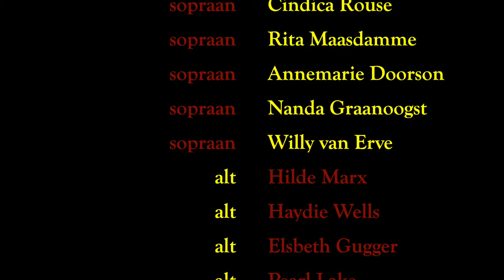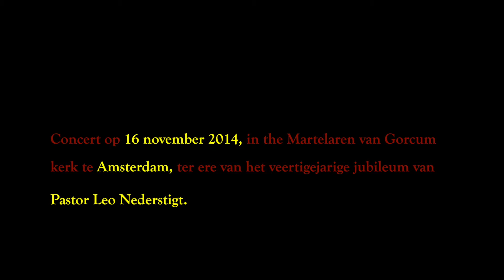Sannaskoor - He Looked Beyond My Fault (Londonderry Air)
Het Sannaskoor, or The Sannas Choir here sings Dottie Rambo's, "He Looked Beyond My Fault", which is based upon the Irish aria, "Londonderry Air". As the credits state, this concert was to honour Pastor Leo's 40th year of service to the church.